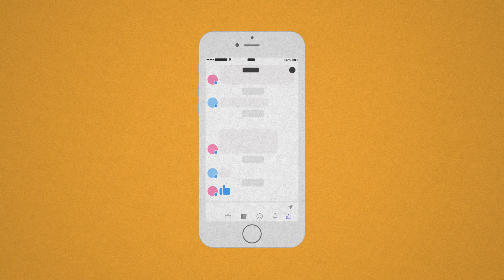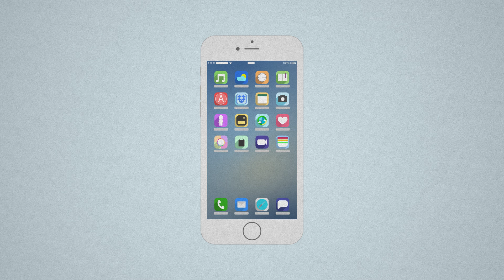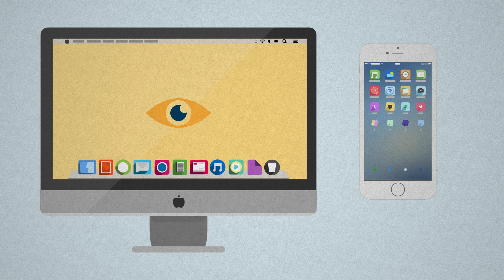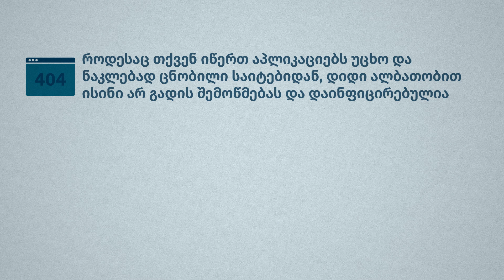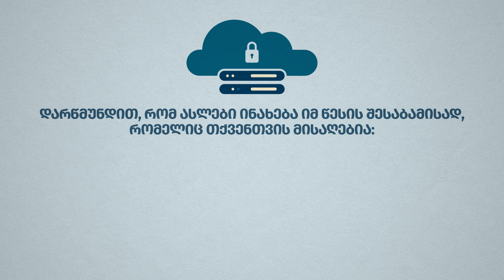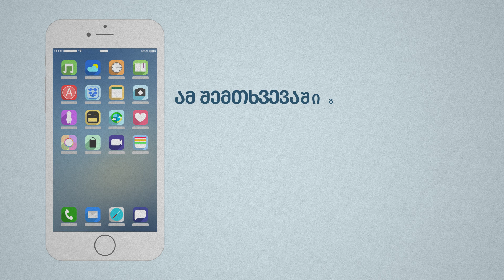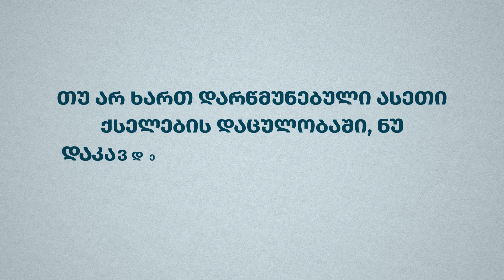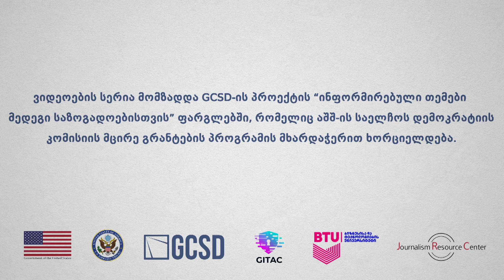მობილური მოწყობილობების უსაფრთხოება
CRC წარმოგიდგენთ რიგით მესამე ვიდეო-ტუტორიალს მობილური მოწყობილობების საფრთხეებისა და მათგან თადაცვის გზების შესახებ.

აღნიშნული ტუტორიალი საინფორმაციო კამპანიის ნაწილია, რომელიც GCSD-ის ბაზაზე შექმნილმა კიბერმედეგობის ცენტრმა (CRC), ბიზნესისა და ტექნოლოგიების უნივერსიტეტთან (BTU) თანამშრომლობით დაიწყო.

საინფორმაციო კამპანიის ფარგლებში მომზადებული ვიდეო-ტუტორიალები, ყოველკვირეულად, სოციალური ქსელის სხვადასხვა პლატფორმაზე გამოქვეყნდება და პარალელურად, JRC • ჟურნალისტიკის რესურსცენტრი-ის ჩართულობით, საქართველოს მასშტაბით, რეგიონულ ტელევიზიებში გავრცელდება. ვიდეოებში გამოყენებული ნარატიული მასალა საქართველოს ინფორმაციის და ტექნოლოგიების ანალიზის ცენტრის (GITAC) მიერ შემუშავდა.

საინფორმაციო კამპანია მიმდინარეობს პროექტის - „ინფორმირებული თემები მედეგი საზოგადოებისთვის“ - ფარგლებში, რომელსაც GCSD, აშშ-ის საელჩოს დემოკრატიის კომისიის მცირე გრანტების პროგრამის მხარდაჭერით ახორციელებს.